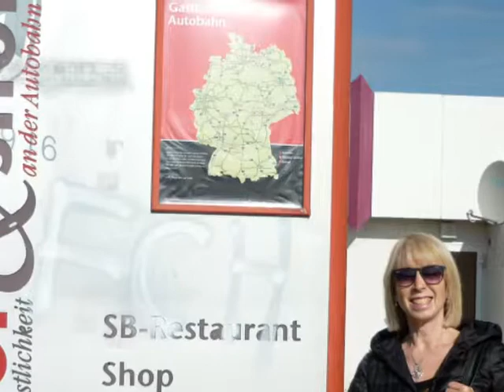Citytour por Berlin, vacaciones 2017